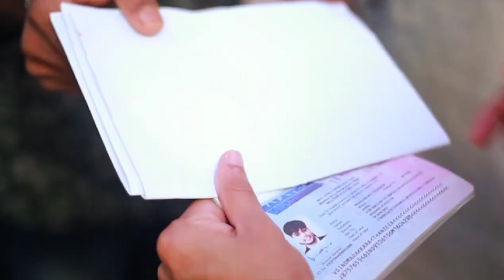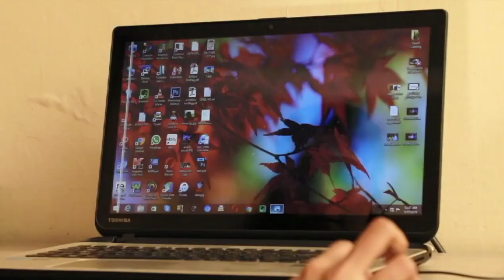Full Song New Album Full Songs 2021 l Ole Kanan Chelaanu Thanseer koothuparamba